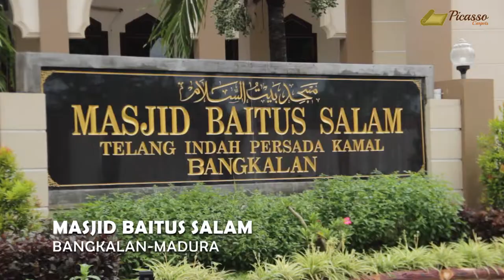PEMASANGAN KARPET MASJID MADURA - BANGKALAN DAN KEMEGAHAN "MASJID BAITUSSALAM"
MASJID BAITUSSALAM BANGKALAN MADURA

Alhamdulillah telah terpasang karpet sajadah Turkey Premium A di Masjid Baitussalam, Perumahan Telang Indah, Bangkalan, Madura.

Perjalanan ke Masjid Baitussalam inipun merupakan titik estafet kedua setelah menyelesaikan proyek pemasangan karpet sajadah 8 musholla di kampus UNESA Surabaya.

Nuansa hijau alas ibadah yang baru makin menambah sejuk ruangan. Dengan material karpet pilihan yang mampu memberikan efek shiny alias berkualitas dengan motif minimalis yang mewah, nuansa masjid menjadi lebih sempurna.

Alhamdulillah terima kasih atas kepercayaannya semoga menjadi berkah.

Bersinergi dengan seluruh umat Muslim di penjuru Nusantara.
Berkomitmen memberikan produk karpet masjid terbaik untuk seluruh jamaah
Berkontibusi untuk membantu memperindah masjid.

ikuti akun Instagram kantor cabang kami:
1. Picasso carpet jakarta: